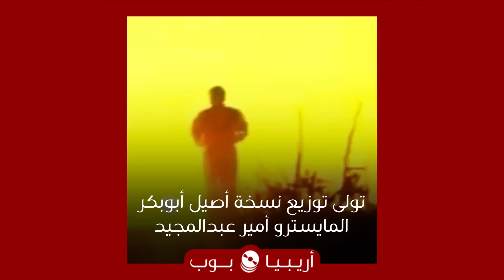من الأفضل؟: "واحد من الناس" نسخة سعدون جابر أم أصيل أبو بكر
هل تفضل واحد_من_الناس بصوت سعدون_جابر أم اصيل_ابوبكر؟ و بأي صوت اكتشفت الأغنية؟